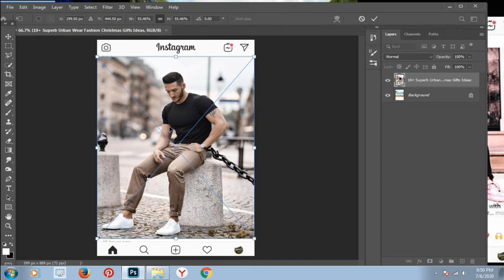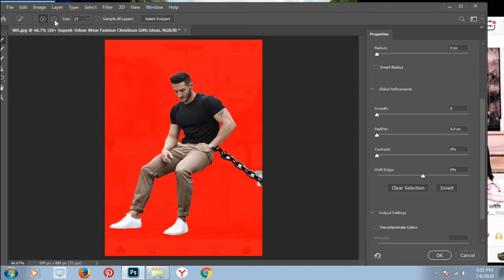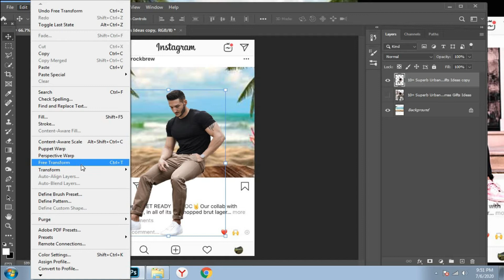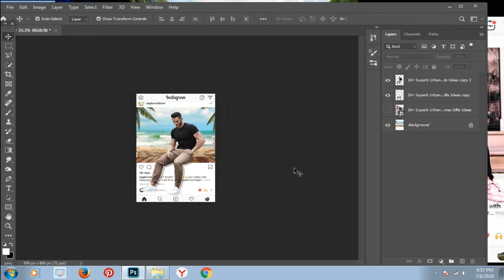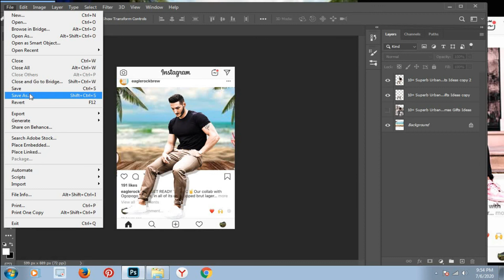[Photoshop 3D Instagram Viral Photo Editing Tutorial ] Step By Step In Photoshop PS 2019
In this video tutorial,  learn how to place an image on an Instagram page using adobePhotoshop.

To Watch This Full Tutorial And To Give Thumbs up!